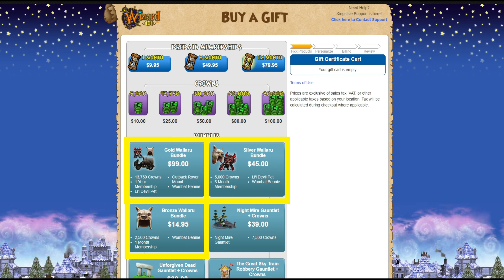Wizard101 : NEW WALLARU TIER BUNDLES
Kingsisle is really reinforcing these huge paywalls. Novus' initial release was exciting and new, the mount was unique and widely desired, but overpriced. Now with Wallaru coming, the mount isn't worth it, it isn't unique or new, and the pet has been marked exclusive and unhatchable.. Why..

Regardless of this, we've found a way to showcase these items without directly funding these ridiculous paywalls.
Shoutout to Courtney and Alex for the showcase!

What are your thoughts on the tiered world bundles?